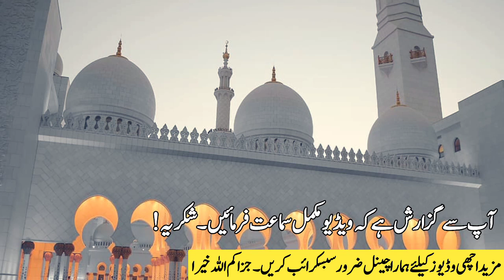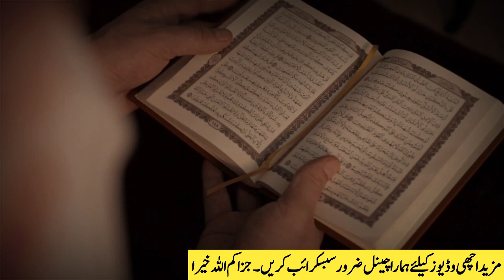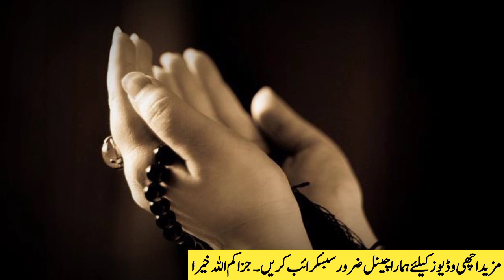Tasbeeh Fatima Wazifa e Hajat | Tasbeeh Fatima Benefits | Tasbeeh Fatima Ka Khas Amal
Dear Brothers And Sisters! I am here with the New Video Tasbeeh Fatima Wazifa e Hajat. Tasbeeh Fatima ka ye wazifa karin In Sha Allah Har hajat pori hogi. Tasbeeh Fatima Ka Khas Amal HAI. Tasbeeh Fatima WAZIFA FOR HAJAT AND SUCCESS.

► Today's Topic:
Tasbeeh Fatima Wazifa e Hajat

Topics Cover in this video:
Tasbeeh Fatima Wazifa
Tasbeeh Fatima Benefits
Tasbeeh Fatima Ka Khas Amal

► Yesterday Topic:
Tahajjud Ki Namaz ka Wazifa